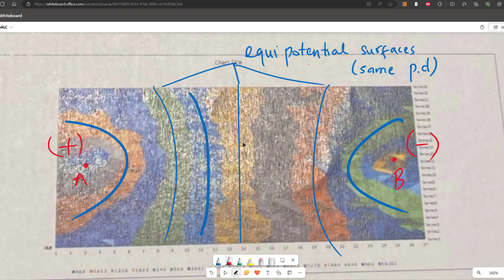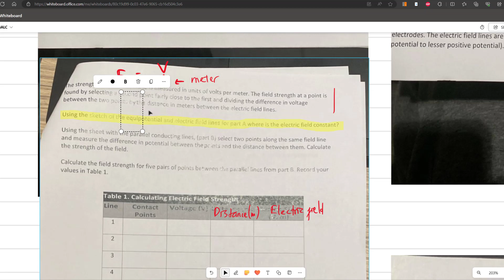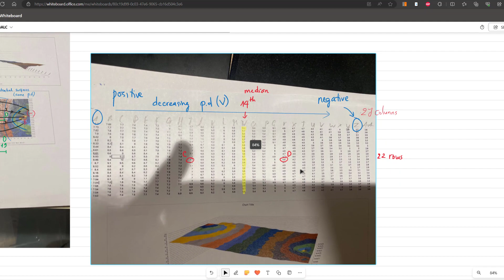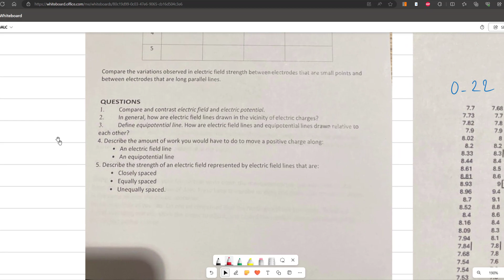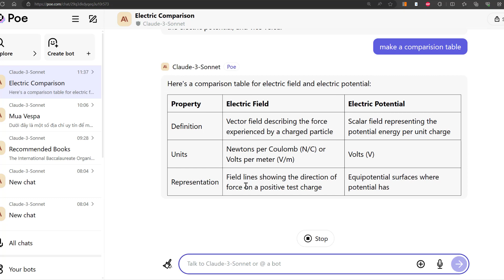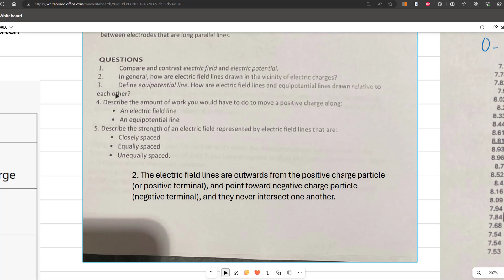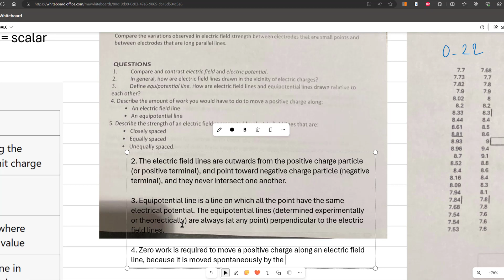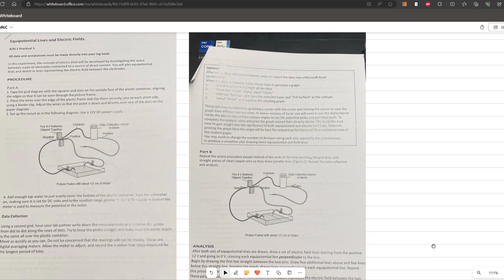Investigating 3D electric field experiment VCE Physics